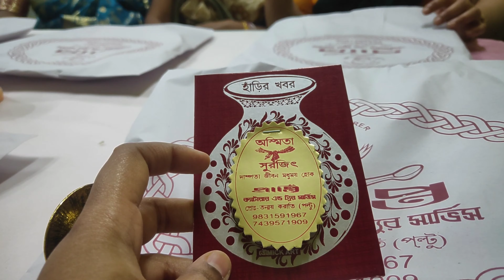মা এর বেনারসি শাড়ি পরে বিয়েবাড়ি গেলাম।। কিছু Serious কথা তোমাদের সাথে শেয়ার করলাম। scws।।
Hey everyone ❤️

here in this video am sharing Beabari vlog. hope you will enjoy this video

LOVE❤️
SWAGATA